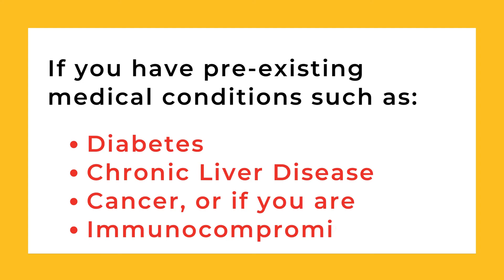About Tuberculosis TB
Tuberculosis, also known as TB, is a serious disease. TB is caused by bacteria that spread through the air when a person with contagious TB coughs, sneezes, sings, or talks. TB usually affects the lungs, but can also affect other parts of the body.
Most people who are exposed to TB never develop symptoms because the bacteria can live in an inactive form in the body. But if the immune system weakens, such as in people with HIV or elderly adults, TB bacteria can become active. In their active state, TB bacteria cause death of tissue in the organs they infect. Active TB disease can be fatal if left untreated.